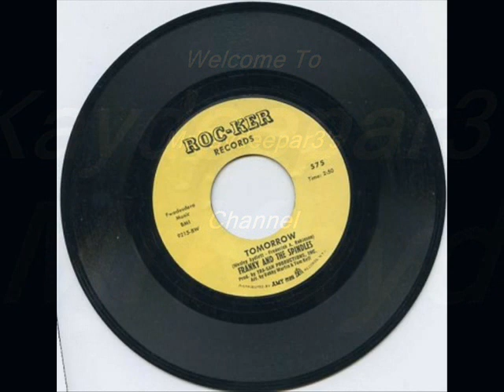Tomorrow-Franky & The Spindles-1968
Frankie-& The Spindlesout of Baltimore,MD